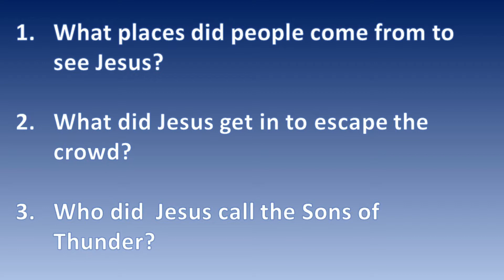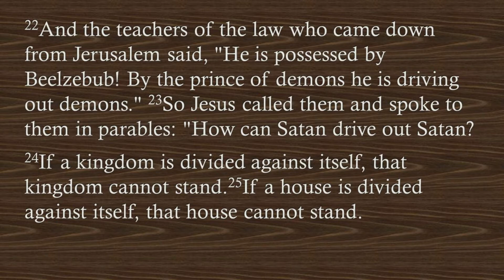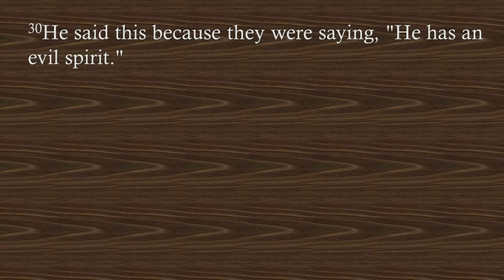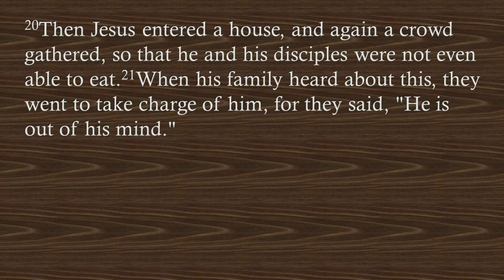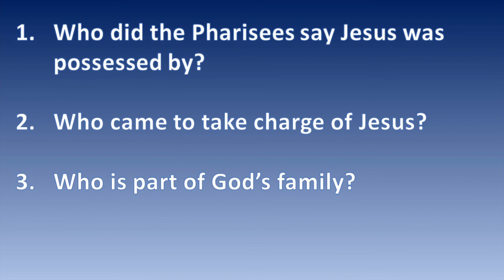Young Explorers 10 - Jesus accused of being demon possessed - Mark 3 v 20-35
We take a brief look at who the Early Church Fathers were and we study why Jesus was accused of being demon-possessed

All story pictures used courtesy of Sweet Publishing / FreeBibleimages.org.